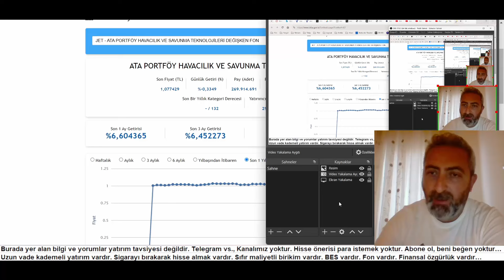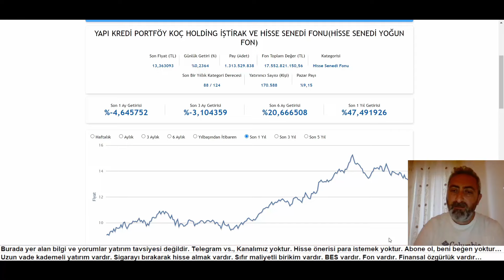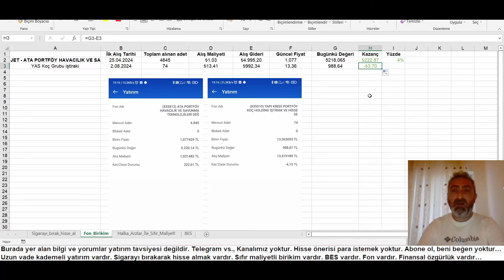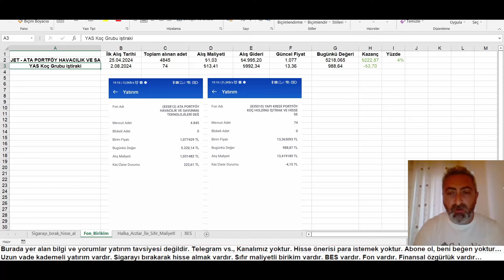Biraz Da Fon Jet Fon Tamam YAS Fon İle Devam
Biraz da fon diyerek başladığımız projemiz devam ediyor. 5 bin TL olan Jet fondan sonra şimdi de yas fon birikimine başladık.